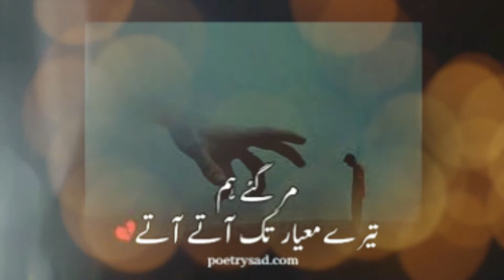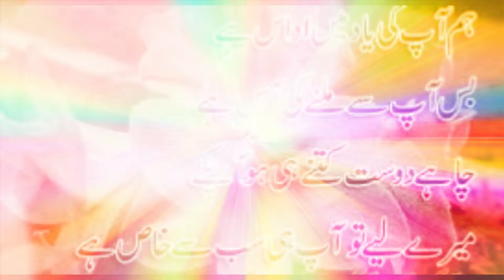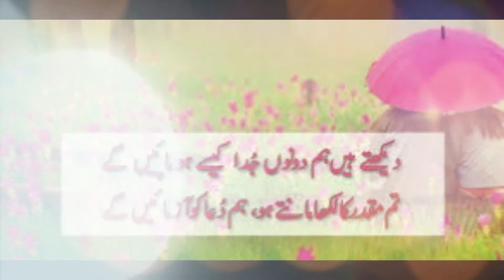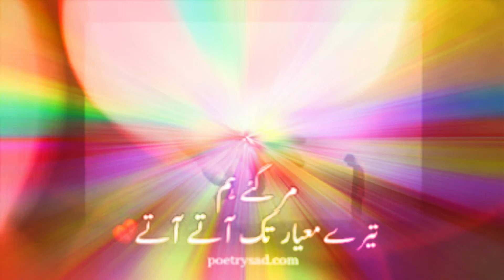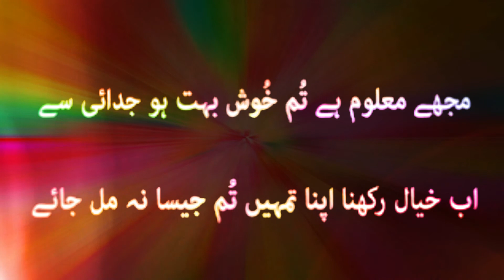Very Much Heart Touching Song | Listen Lyrics carefully | Sad Songs 2019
This Song Will Make You Cry | Very Heart Touching Song | Listen Lyrics carefully | Sad Songs 2019